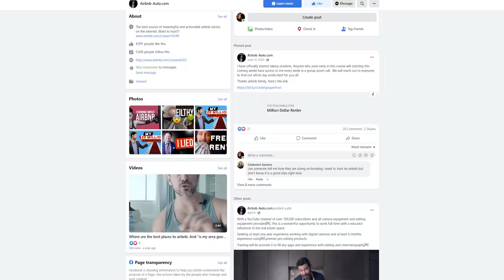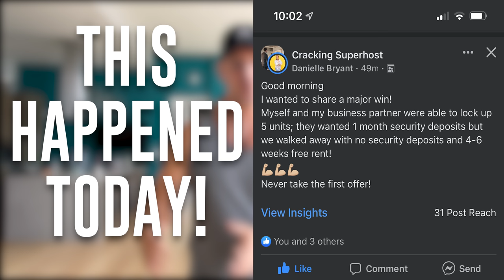Hosting in the Airbnb Meltdown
It is all over the internet that hosts are going out go business and quitting and that it's no longer a good time to get into the airbnb space. I love to disagree with the internet whenever possible BUT I take great pleasure in disagreeing this time. Heres the truth about the hosting in the summer of 2022.

If you've been following Chris Choi, Chi Ta, Alexia Wright, Jorge Contreras, Tai Lopez, Brian Page, or any other influencer that teaches airbnb.